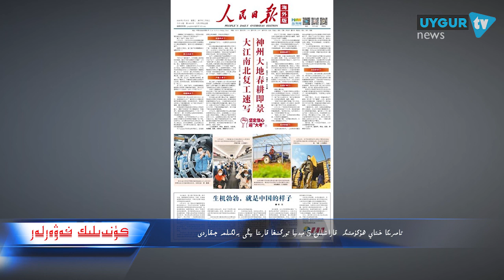ETIC 25 2 2020 كۈندىلىك مۇھىم خەۋەرلەر